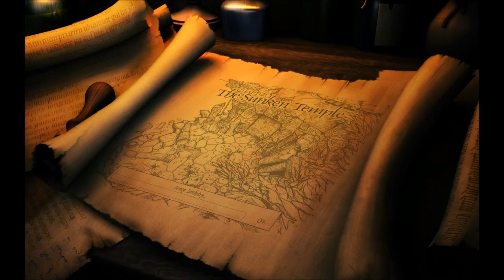Let's Play Book of Unwritten Tales Blind Part 27